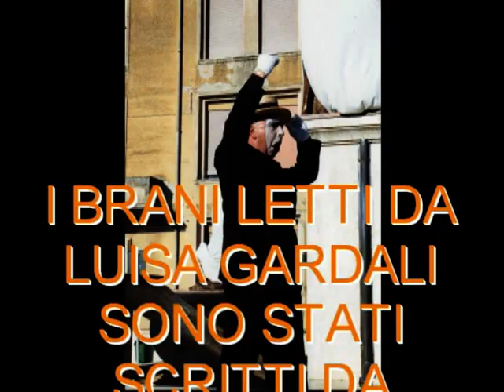M Termini 2° parte la fontana monumentale di Calascibetta.mpg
Arte Contemporanea e Memoria Storica "La fontana monumentale di Calascibetta di Piazza umberto I a Calascibetta,opera a due mani di Mario Termini e Giuseppe Marzilla.Cinque sculture in bronzo rappresentanti Il Lavoro Lo Stato e la Chiesa,La Miniera ,Il Riposo al culmine si erge la figura del gran Conte RuggeroId'Altavilla (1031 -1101)